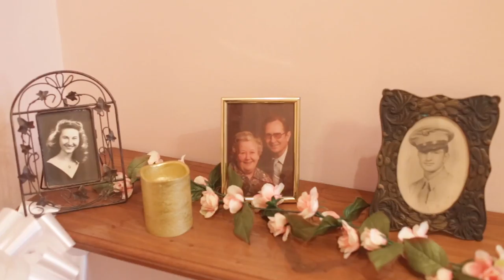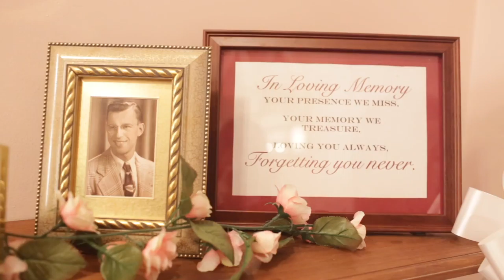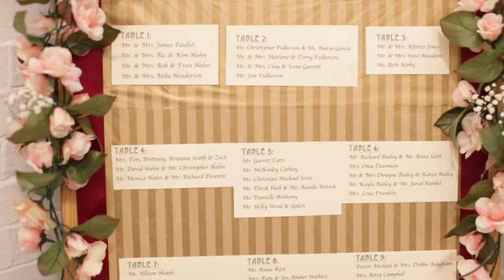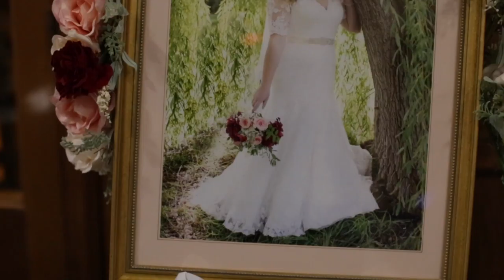Matt & Stacey Wedding Highlight Movie